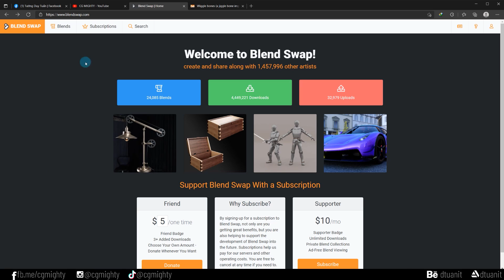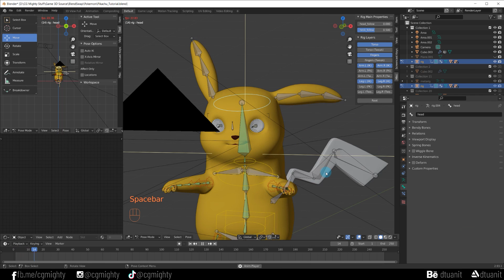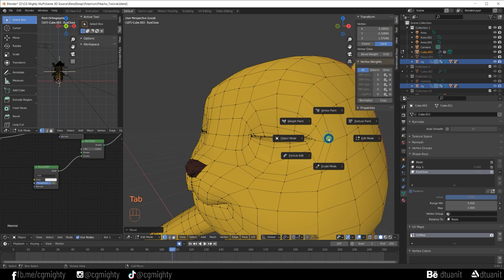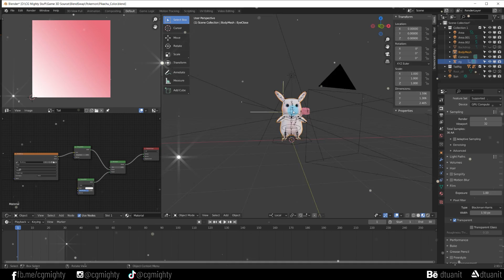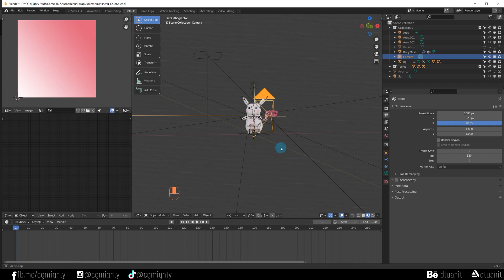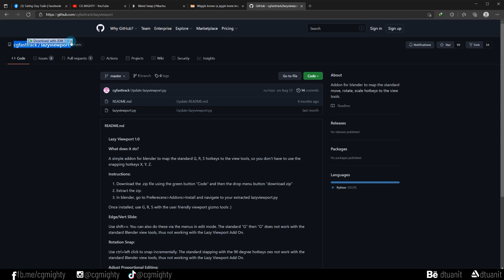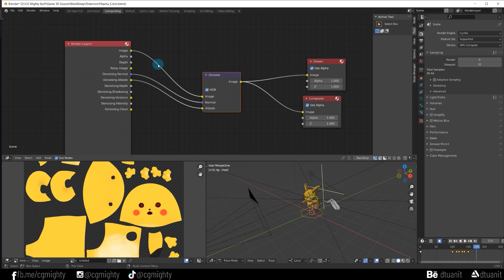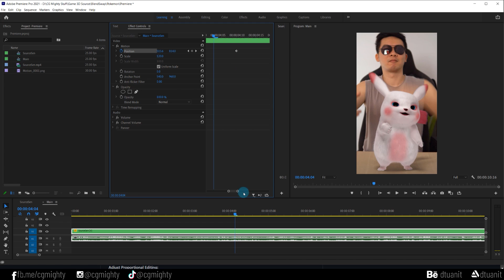How To 3D Interaction With Real World Blender Tutorial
People keep asking me how to make video Interacting with 3D character. So i did it. Hope u guys find this useful!

Timecode:
1:13 Rig
2:09 Wiggle Bone addon
4:11 Shape Key
7:54 Texture
9:07 Hair/ Fur Particle
10:57 Animation
12:57 LazyViewport addon
14:34 Eye Blink Driver
16:16 Render Setting
17:45 Post Production